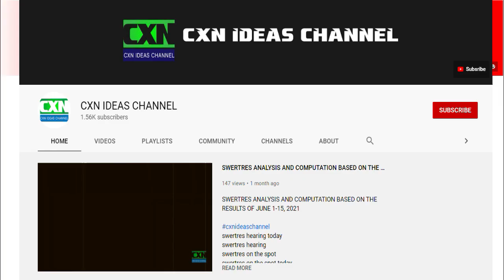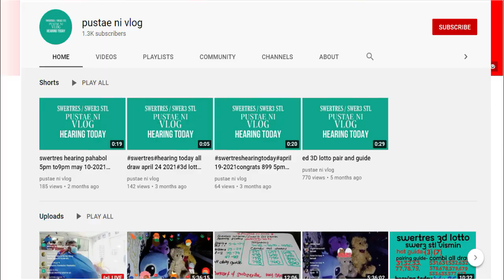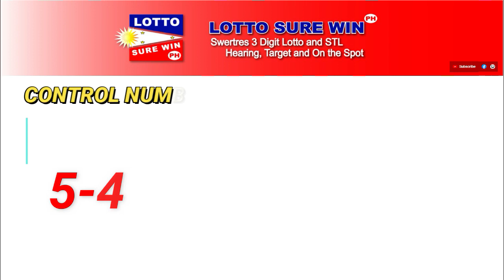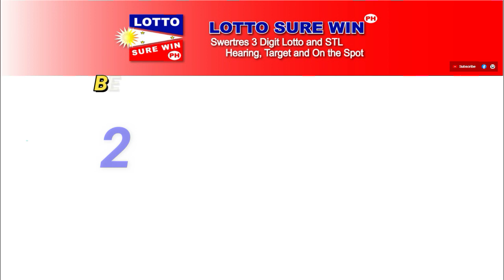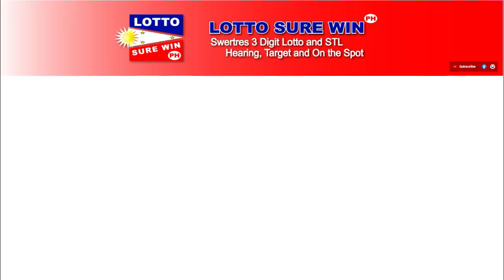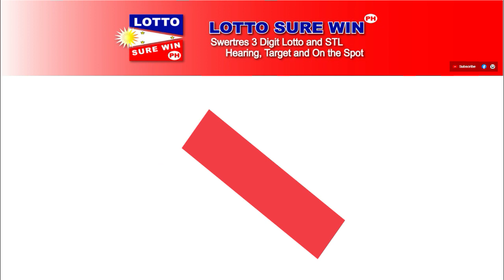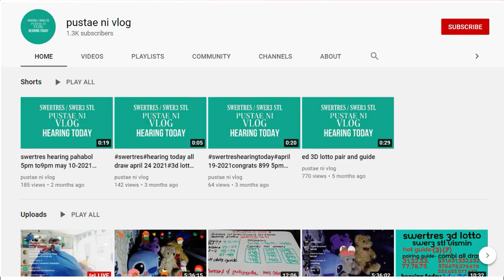SWERTRES HEARING 2PM - 5PM TODAY | SWERTRES SUREWIN, PABUNOS AND ON THE SPOT TODAY JULY 25, 2022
Swertres Today July 25, 2022
Swertres Today July 2022
Swertres Hearing July 25, 2022
Swertres Hearing July 2022
Swertres Target July 25, 2022
Swertres Target July 2022
Swertres Hearing
lottosurewinph
Win Swertres
Swertres Sure Win
Swertres Surewin
Swertres Target
How to Win Swertres
swertres result
swertres result today
swertres results
swertres hearing
swertres guide
swertres today
swertres
swertres philippines
swertres probables
swertres tips
swertres guide
pcso lotto